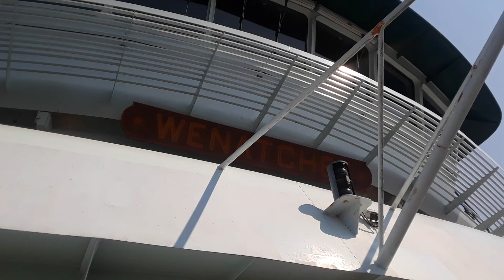M/V Wenatchee departing Bainbridge Island